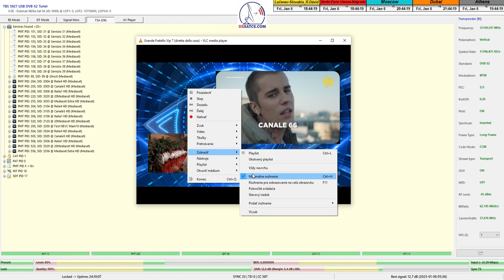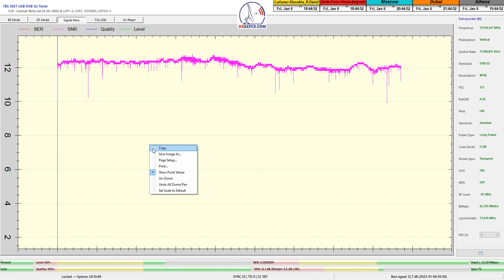Eutelsat 9B-9°E-Multistream-DTH reception-dxsatcs.com:12 149 V_Mediaset-monitoring_PF 3.7m_02a